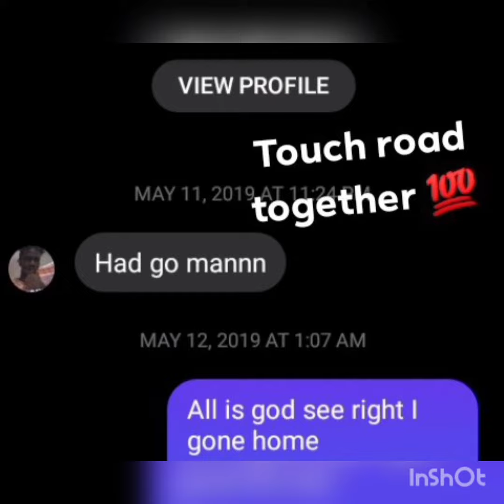ßammyÑumbañîñ- I WOULD KEEP GOING. (official freestyle)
not ya normal raper 🔥👿👻🐐